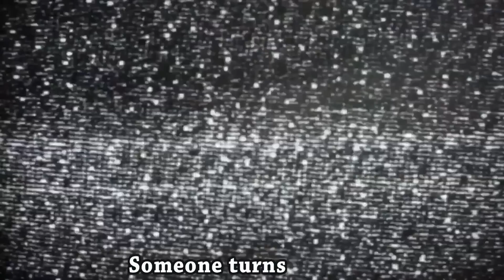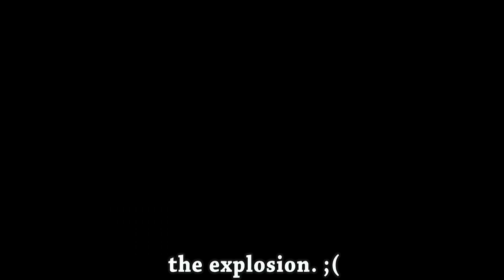LITERAL Fallout 4 Official Trailer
The Official Fallout 4 Trailer, Literally.  Hope you like it :)

Snapchat! → ChatBuscus

▼ PLAYLISTS OF EPICOSITY! ▼

Someone turns a TV on.
Please stand by, then start the song.
Slowly zoom out, to reveal the person
who has turned the TV on. (Who could it be?)
Probably not the maid... (It's dirty)
seeing as how this place is all dilapidated.
Evacuated.
Call up that Make-Over show.
They'd probably make it look like this...
in a week or so...
But no - you've got a dog in your kitchen,
instead of a floating robotic housekeeper
that feeds you. (Arr?) Not you. (Arww...)
That poor handyman robot chef may be gone...
but at least the security camera's Steadicam
stayed functional...
The box that the robot came in is on the right. (Arr?)
No. Look to the right.
Oh that's right.
Dogs don't know left from right. (Barr?)
Unless you say, "right," at least 3 or 4 times.
Where'd you get that sweet blue paint?
Ask Sherman Williams
...Who?
3 rocket toys. We're now missing 2.
Where did they go? We can only assume...
IT'S A CLUE!
SOMEBODY'S GONNA NUKE THE PAST!
We better tell the present
about what's gonna happen
AFTER that.
but BEFORE that.
but AFTER that.
but BEFORE AFTER that.
DARKNESS... DARKNESS...
Vault Number Eleventy One.
Open post-detonation.
Blurry hand.
See the Sun.
This game takes place in Boston.
USS Constitution (with jets)
Mysterious suited man.
Pack Brahmin.
Super Mutants.
Murder Bot.
Murder Crab.
Cute puppy!
DEATHCLAW!
Helicopter.
Shopping zombies.
Dude walking
SPIKY BALL!
Spiky baseball bat.
Building with a Wizard Hat.
With a zeppelin at the Paul Revere monument,
and an
over-shoulder Power armor helicopter shot,
We know this game takes place in Boston. (still)
Puppy finds the people before during after
the explosion. ;(
Uh. DARKNESS... DARKNESS... DARKNESS...
Puppy comes back home, and his owner's
post apocalyptic Iron Man suit is empty.
You gotta find him!
There he is. That was fast you.
You gotta warn him 'bout the past! (Arr baww warrwr.)
Uh... stuff in the past already happened. (Barrww.)
C'mon.
Lightning Fall Lightning Out 4 Lightning Out
Bethesda Game Stuaodiaoaaoo